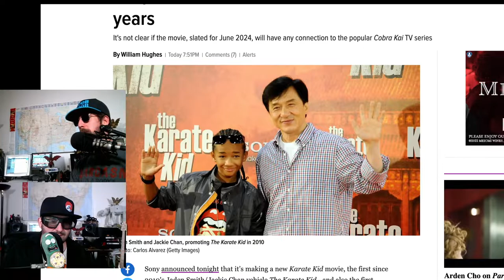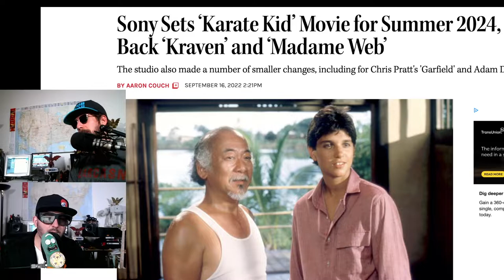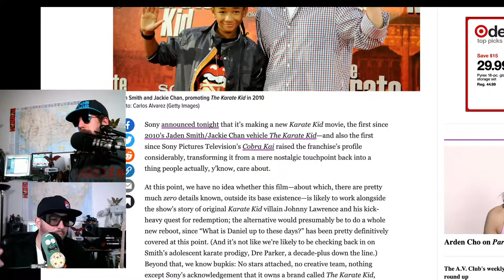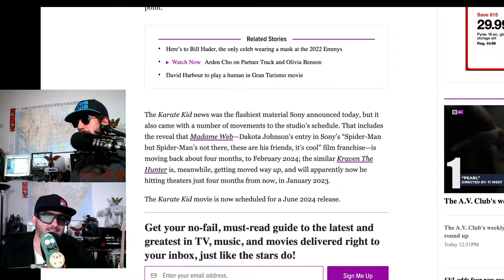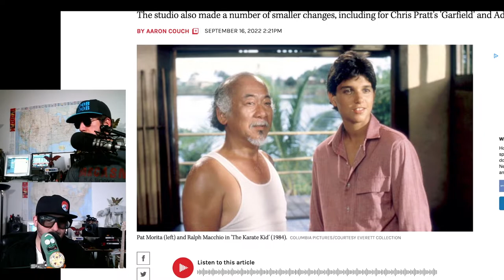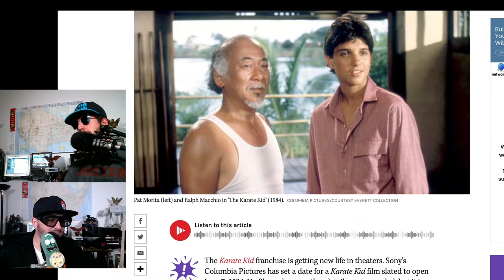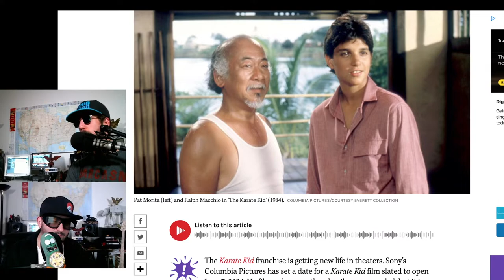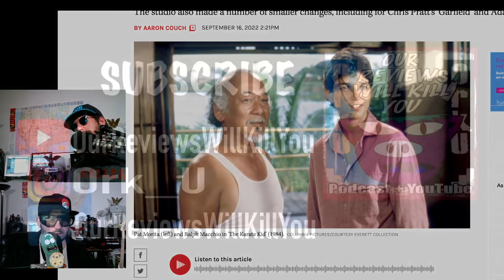Karate Kid Movie in the Works?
karatekid could be back in theatre's or at least in movie form. Noob Noob and Z discuss.